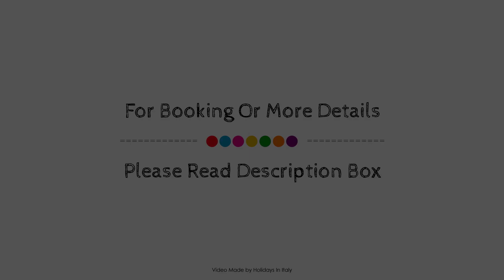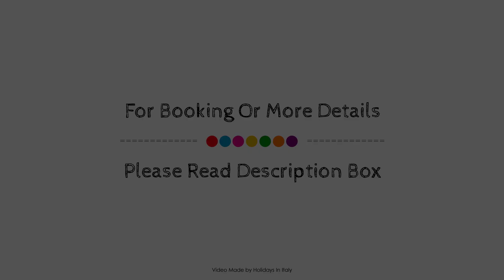UNAHOTELS Naxos Beach Sicilia, Giardini Naxos, Italy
About Property:
Atahotel Naxos Beach is conveniently located in the popular Recanati area. The hotel offers a high standard of service and amenities to suit the individual needs of all travelers. Take advantage of the hotel's convenience store, 24-hour front desk, facilities for disabled guests, luggage storage, Wi-Fi in public areas. Comfortable guestrooms ensure a good night's sleep with some rooms featuring facilities such as carpeting, separate living room, air conditioning, heating, desk. Recuperate from a full day of sightseeing in the comfort of your room or take advantage of the hotel's recreational facilities, including canoe, watersports equipment rentals, private beach, fitness center, golf course (within 3 km). Discover all Giardini Naxos has to offer by making Atahotel Naxos Beach your base.
Searching For
1. UNAHOTELS Naxos Beach Sicilia - Giardini Naxos
2. UNAHOTELS Naxos Beach Sicilia - Giardini Naxos Virtual Tour
3. UNAHOTELS Naxos Beach Sicilia - Giardini Naxos Rooms
4. UNAHOTELS Naxos Beach Sicilia - Giardini Naxos Amenities
5. UNAHOTELS Naxos Beach Sicilia - Giardini Naxos Videos
6. UNAHOTELS Naxos Beach Sicilia - Giardini Naxos Offers
7. UNAHOTELS Naxos Beach Sicilia - Giardini Naxos Deals
Audio Credit:
Track Title: Reasons To Hope
Artist: Reed Mathis